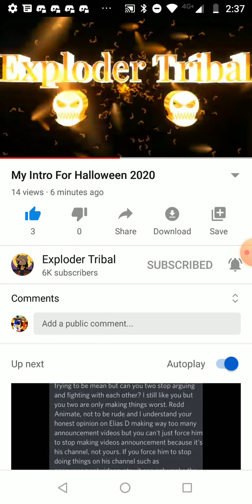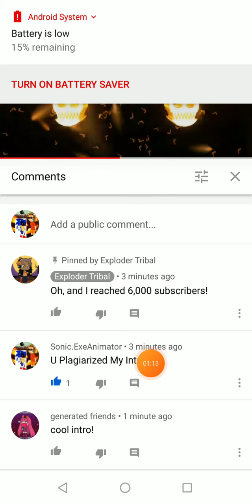Message To Exploder Tribal (NOT MEAN)